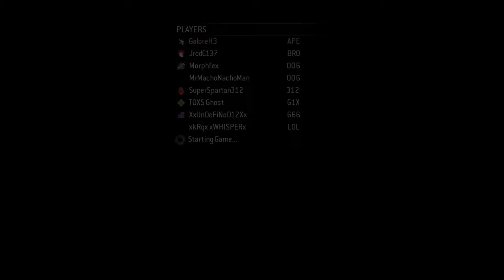Halo 3 Flood Firefight 8 Player Co-op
Halo 3 ODST Custom Flood Firefight

Game-mode you can play on the Halo Master Chief Collection matchmaking.